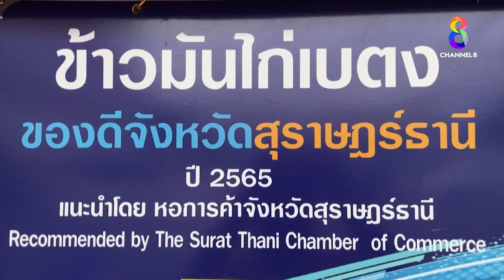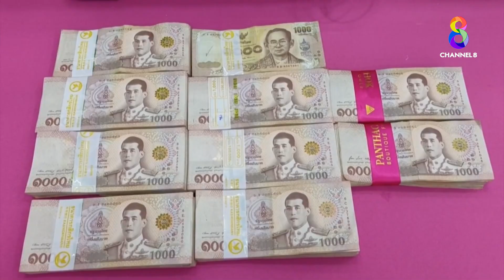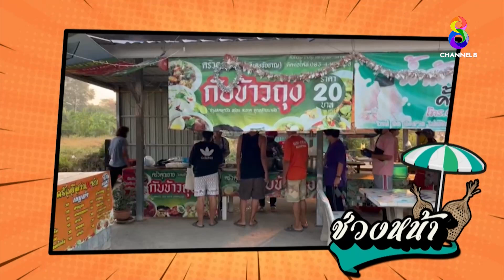ปากท้องต้องรู้ ดูแล้ว ร้วย รวย วันนี้เวลา 08.30น. ทาง ช่อง8